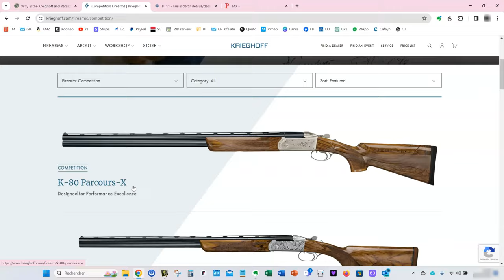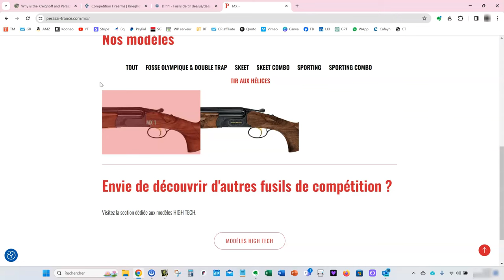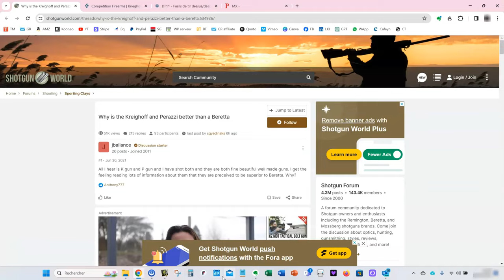Perazzi Mx, Beretta DT11, Krieghoff K80?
Téléchargez votre formation pour progresser au stand, elle est offerte et accessible